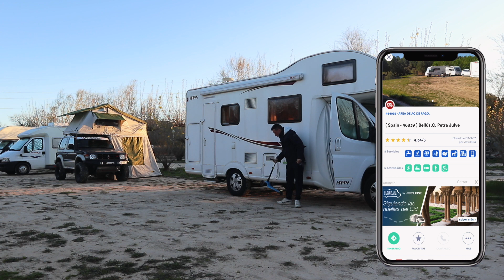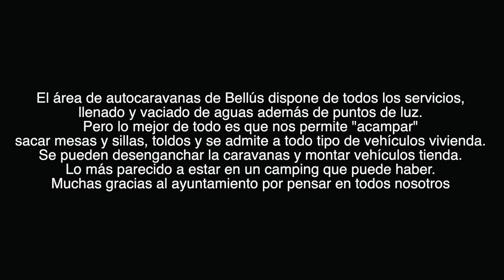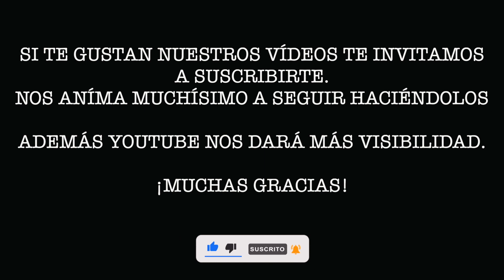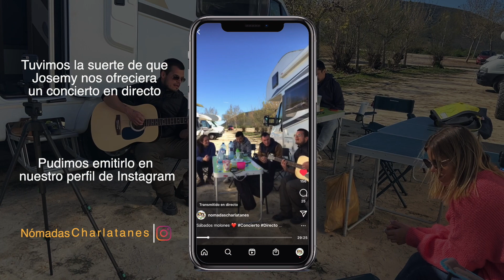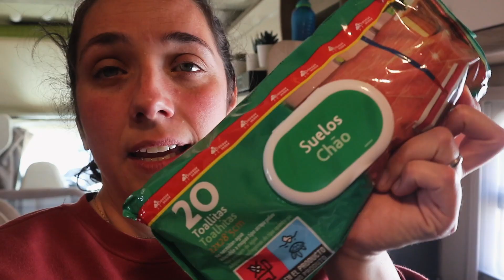Nos encanta‼️ÁREA de AUTOCARAVANAS🚍 Bellús ⭐️ Gran fin de semana👌🏻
Aquí os dejamos el enlace del hinchador: ➡️

(No es exactamente el mismo, ya no encontramos el que compramos nosotros  Este tiene las caracteristicas similares)

Aqui os dejamos el hinchador arrancador también 👇🏻